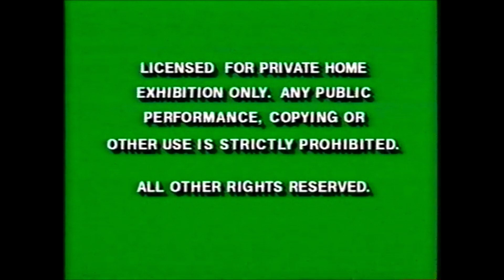Alternate Opening to Sleeping Beauty 1993 VHS (Version IDK)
Well, since I recently did another Sleeping Beauty video, how's about we do another?  It's weird though...I don't even like Sleeping Beauty that much...

1. Green FBI Warnings (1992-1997)
2. The Nightmare Before Christmas Teaser Trailer
3. Homeward Bound Preview
4. Aladdin Preview
5. "Feature Presentation" (Lilac Variant, 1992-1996, 1999)
6. Walt Disney Classics Logo (Distorted Variant, 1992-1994)
7. Buena Vista Logo (Sleeping Beauty Variant)